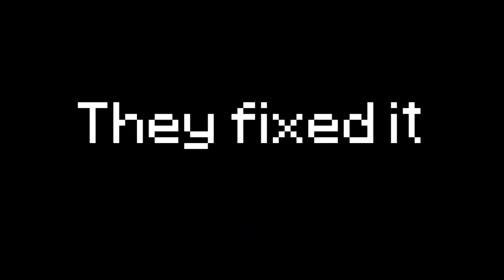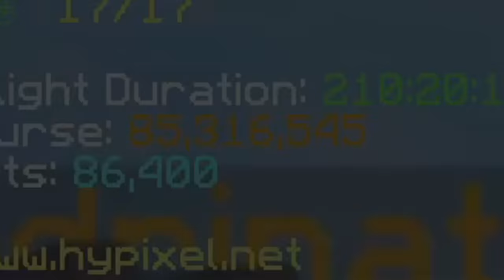How I Made $1.5 BILLION Coins! - Hypixel Skyblock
This is how I grinded 1.5 BILLION COINS IN A WEEK!

Hello gamers and welcome back to another video! Last episode I got my self the TERMINATOR and I went deeper into the catacombs than ever before, I tried to take on floor 6 master mode! I was able to somehow survive but it was very difficult and I stood no chance against the mini bosses D:
So I need to upgrade my armor and gear in general, which is going to require a lot of coins, coins that I spent on the terminator... suffice to say I needed to grind A LOT of coins!

Anyways, I hope you enjoy/enjoyed watching the video (depending on when you read this lol)

Useful links!

ALSO, VISIT ME I NEED SOCIAL SKILL EXP PLEZ

♫ Music ♫ (NOT IN ORDER) :

Boss Rushes (Guitar Ver.) - Sonic Lost World [OST]
A Hat in Time OST - So, What's The Plan
A Hat in Time OST - The Ratings Are In
Midnight Owl - Sonic Lost World [OST]
A Hat in Time OST - Train Rush
A Hat in Time OST - Mafia HQ
Black Jack Flats